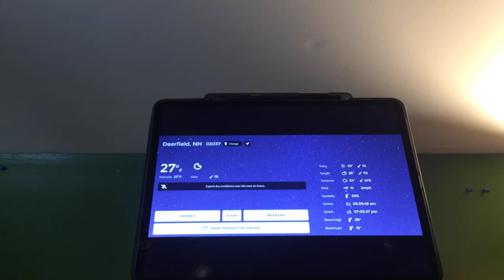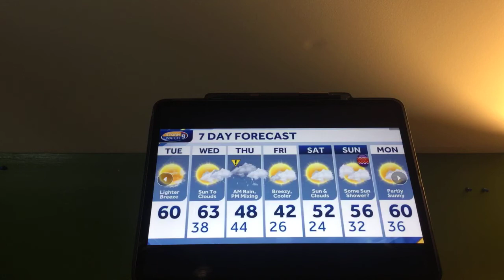Riley’s Kingdom Of Weather